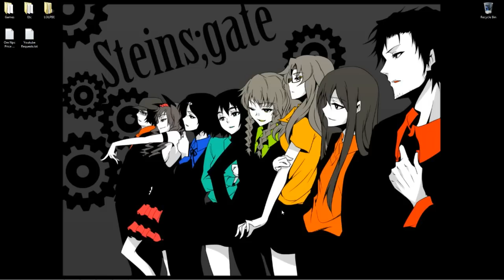Ahri (AD) (Request) - League of Legends (SEA)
Ahri AD bottom lane League of Legends full gameplay on Garena SEA server.

Requested by EleAvie.